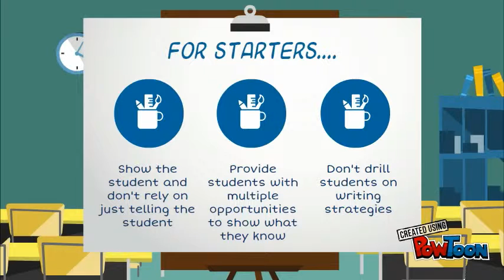Writing Instruction & Assessment for ELLs Book Trailer